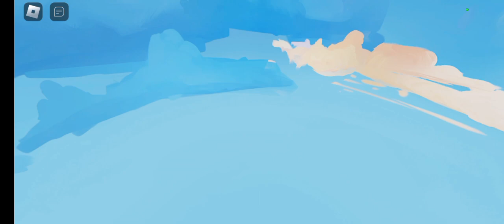Is Bedwars Dying?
What happened to bedwars? When will it be popular again? Watch to find out.